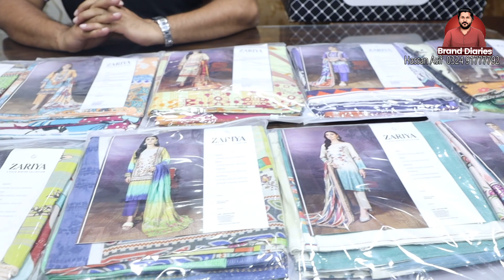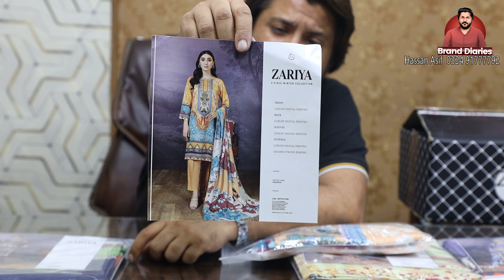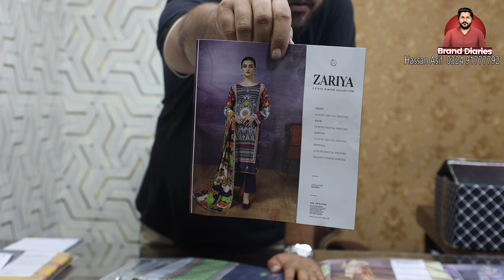ZARIYA 2PC Winter Collection By GullJee - Luxury Digital Printed Suits at Wholesale | Brand Diaries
ZARIYA 2PC Winter Collection By GullJee | 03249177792
Luxury Digital Printed Suits at Wholesale
Delivery Started